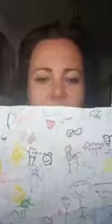Здоровье ваше, прежде всего зависит от вас!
в ФЕВРАЛЕ Я УЗНАЛА О  ЖИВОЙ ВОДЕ, хочу поделиться с вами
ВОДА ДЛЯ ЖИЗНИ - даёт БЕЗУПРЕЧНОЕ ПРЕИМУЩЕСТВО в КАЧЕСТВЕ ЖИЗНИ!  ВОДА ОЩЕЛАЧИВАЕТ ОРГАНИЗМ А В ЩЕЛОЧНОЙ СРЕДЕ, НЕ ЖИВУТ ПАРАЗИТЫ, Гидроплазма - это пятое состояние воды (вода в плазматическом состоянии).
Достаточно добавить несколько капель гидроплазмы WATER FOR LIFE в обычную питьевую воду, и вода станет биогенной, то есть живой.
WATER FOR LIFE  —  продлевает жизнь, замедляет процессы старения, улучшает состояние клеточных мембран, сохраняет эластичность капилляров и стенок крупных сосудов, улучшает энергоинформационный обмен клеточных структур, увеличивает прочность костей скелета, снижает в 1,5-2 раза риск возникновения злокачественных опухолей, уменьшает зависимость от алкоголя или наркотиков.
По этой ссылке можно посмотреть полную информацию о продукте,. Здесь можно оформить Заказ чрез магазин
Ответы на вопросы и помощь в регистрации можно получить через skype litonatasha1, УКАЗАВ обязательно ПО КАКОМУ ВОПРОСУ ОБРАЩАЕТЕСЬ